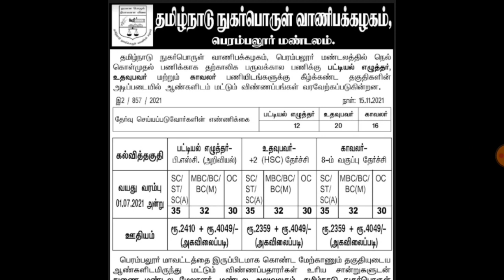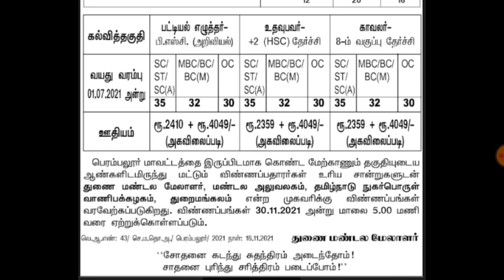TNCSC துறையில் வேலைவாய்ப்பு 2021 TNCSC Perambalur Recruitment 2021 TNCSC Jobs Notification TNCSC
Chapters:-
TNCSC Perambalur Job Intro - 0:00
TNCSC Perambalur Job Details - 0:40